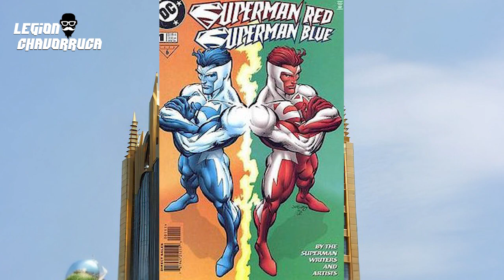"Explorando el Multiverso de Superman: Variantes Asombrosas del Hombre de Acero"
¡Bienvenidos a un viaje a través del asombroso multiverso de Superman! En este emocionante video, nos adentraremos en las páginas de los cómics para explorar las diferentes y sorprendentes variantes del icónico Hombre de Acero. Desde diferentes realidades hasta reimaginaciones únicas, acompañaremos a Superman en sus diversas formas y descubriremos cómo su esencia trasciende las fronteras de la realidad.

Sumérgete en una galería de versiones alternativas, cada una con sus propias historias y características distintivas. Desde los brillantes héroes hasta los oscuros antihéroes, cada variante ofrece una perspectiva única sobre el legado de Superman. Acompáñanos mientras exploramos sus orígenes reinventados, sus motivaciones cambiantes y los desafíos únicos que enfrentan en sus respectivas realidades.

A través de ilustraciones cautivadoras y relatos apasionantes, revelaremos cómo estas variantes aportan nuevos matices a la rica mitología de Superman. Desde el valiente y clásico Hombre de Acero hasta las interpretaciones más audaces y experimentales, cada una tiene su propia historia que contar.

Prepárate para un recorrido por el multiverso, donde las versiones alternativas de Superman cobran vida con una diversidad de enfoques, tramas y estilos artísticos. Ya sea un Superman que nunca aterrizó en la Tierra o uno que enfrenta desafíos completamente diferentes, esta exploración te llevará a través de realidades infinitas que expanden los límites del heroísmo.

Acompáñanos en este viaje asombroso mientras destapamos las capas del multiverso de Superman y celebramos la creatividad ilimitada de los escritores y artistas que han dado vida a estas variantes únicas. ¡No te pierdas este fascinante recorrido que te mostrará cuán versátil e inspirador puede ser el legado del Hombre de Acero en todas sus formas y dimensiones!"